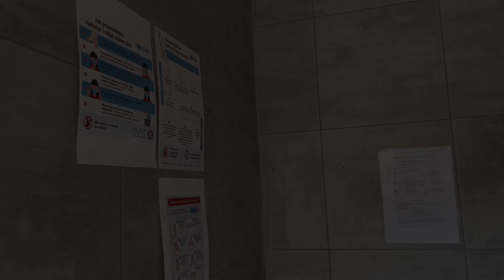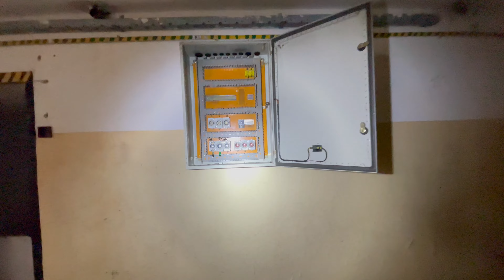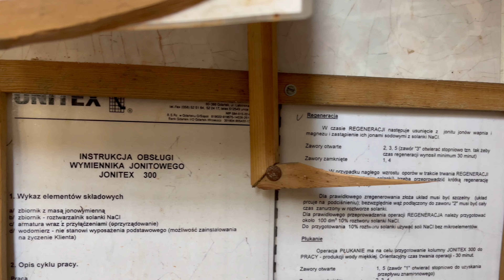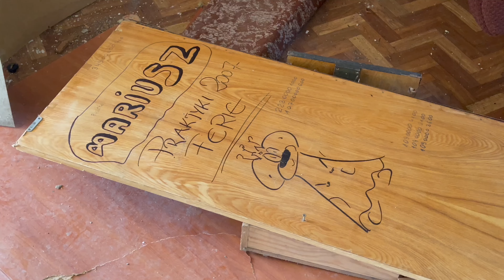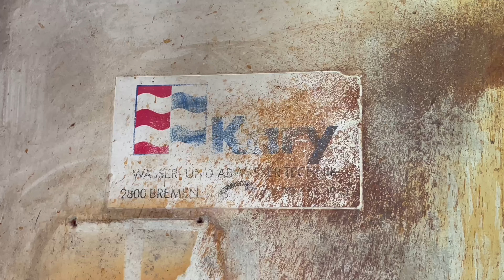Kompleks wypoczynkowy na Kaszubach 🚧 Abandoned places 🔦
Abandoned places Recreation complex in Kashubia 🚧